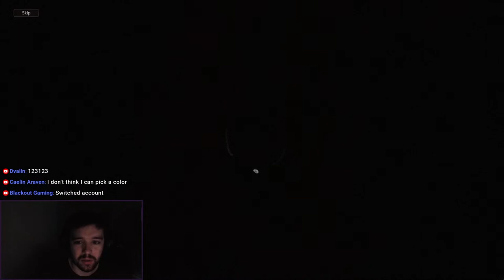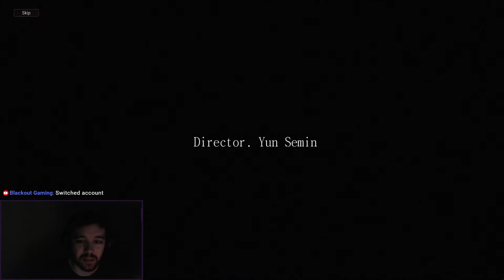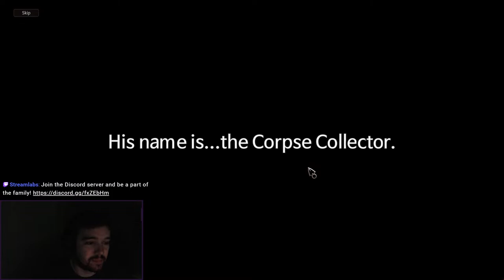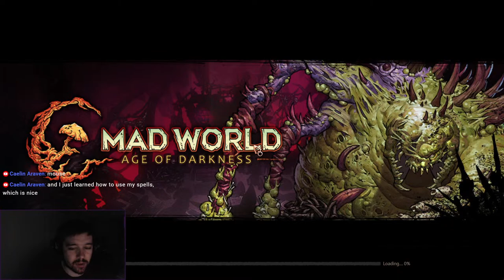Mad World: Age of Darkness Gameplay Stream | New MMORPG | Birthday Stream 🎂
Mad World stays true to the classic MMORPGs but with unique art and grotesqueness. Fight alongside your friends to take down formidable enemies, or fight against your friends to test your skills in a world full of fear, despair, and madness. This is Mad World.